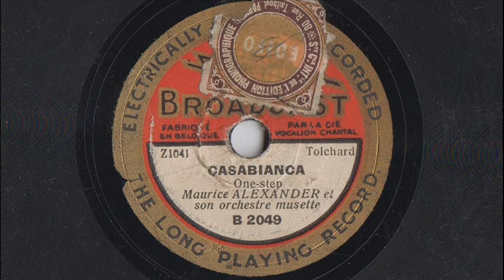BROADCAST - Casabianca - Alexander et son Orchestre musette - 1929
CASABIANCA
(One-step)
Maurice Alexander et son Orchestre musette

Disque Broadcast B2049 / mx. Z1041
Bruxelles (?), 1929

BROADCAST - Fabriqué en Belgique, surement de la même firme que les "Broadcast Twelve" anglais. Très peu présent sur le marché francophone apparemment.
Disque en mauvais état malheureusement.